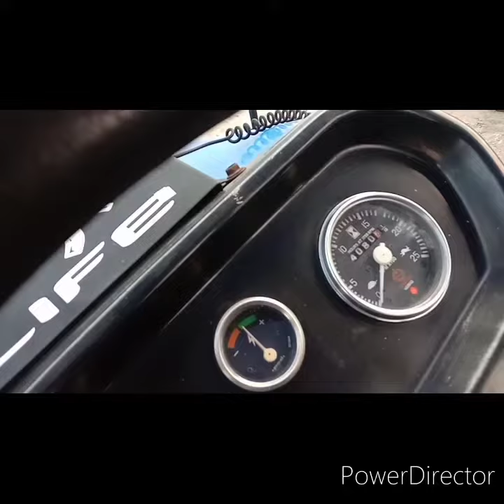Sonalika Di 750 Model 2005 Punjab Barnala Area Cut 62843-67988